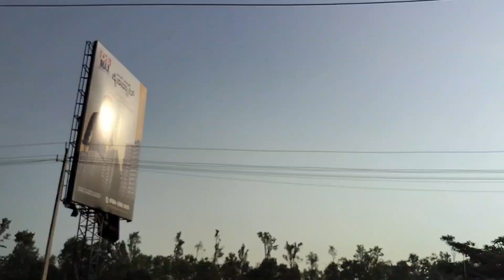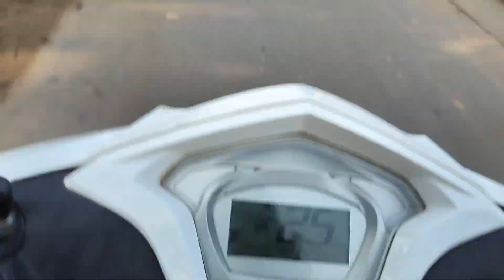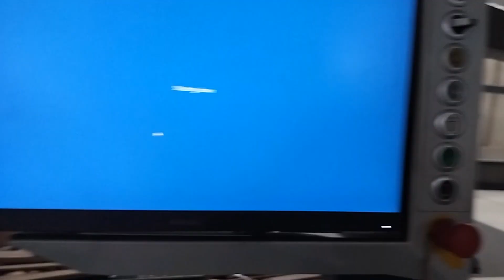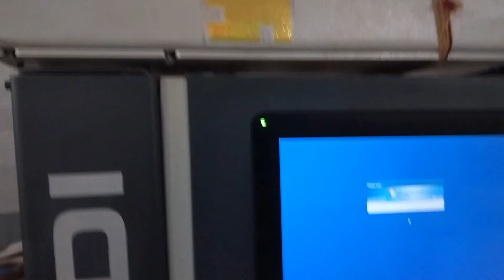New office bana diya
Tirupati Balaji 🚩

                    Jay shree Balaji

Jay Bharat ❤️